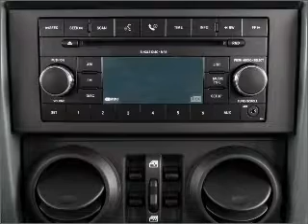2007 Jeep Wrangler - ROSWELL GA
Year: 2007
Make: Jeep
Model: Wrangler
Trim: Unlimited X
Engine: 3.8 liter 6 cylinder 12 valve
Transmission: 6-Speed Manual
Color: Black
Mileage: 54481
Address:
11185 ALPHARETTA HWY